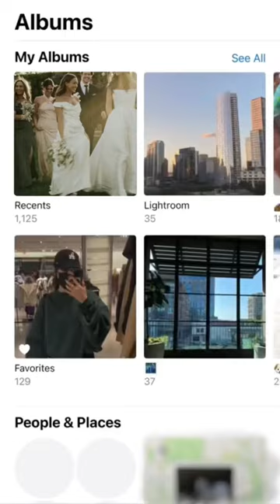still can’t believe this is real wedding #